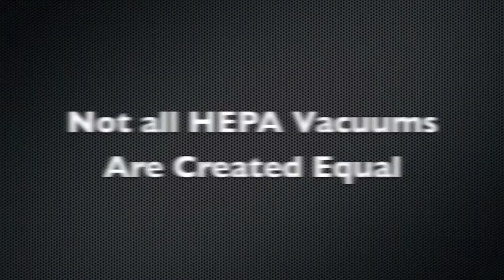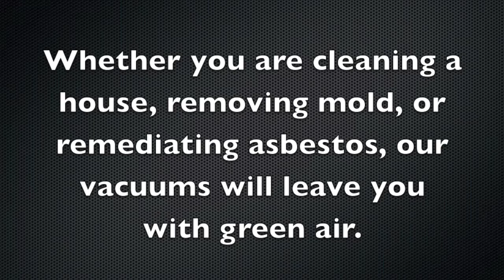HEPA Vacuums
HEPA Vacuums from Industrial Vacuums.
Superior Quality HEPA Vacuums
Commercial Grade